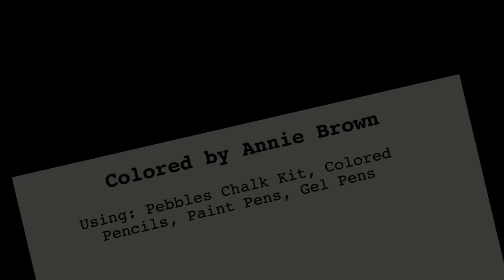SPEED COLORING Cute & Crazy Critters Mouse Scuba Diving by Fern Brown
Speed Coloring Tutorial - Mouse Scuba Diving Coloring Page - Colored by Annie Brown

Coloring Book: Cute & Crazy Critters Village - The Mouse Family - Vol. 1 Coloring Book by Fern Brown

Brown Cottage Books presents an adult coloring book for all ages.

Using: Pebbles Pastel Chalk kit, Posca paint pens, gel pens and a mixture of colored pencils, (Holbein, Faber-Castell, ShuttleArt, and Crayola). Erasers - Ohuhu Battery Operated Eraser & Tombow Mono Zero Elastomer Eraser.

Available at Etsy for instant digital downloads

Available at Amazon

We are a mother and daughter team who write, publish, and illustrate children's books and coloring books under Brown Cottage Books.

Annie's Etsy Store

Fern's Etsy Store